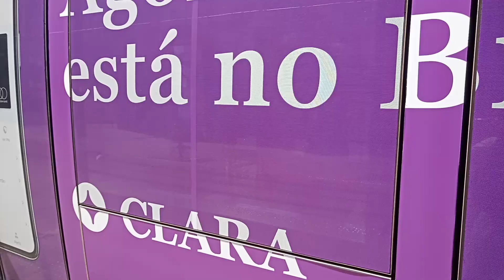VLT Carioca - 104 entrando e 105 saindo da Parada dos Navios/Valongo